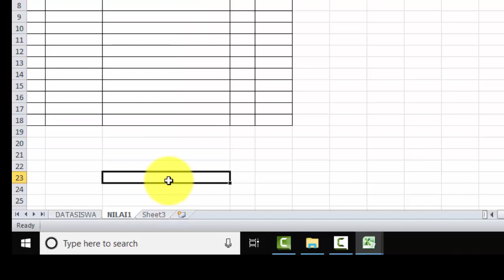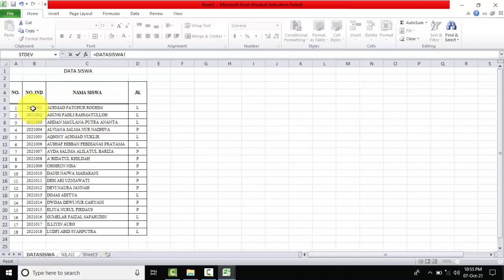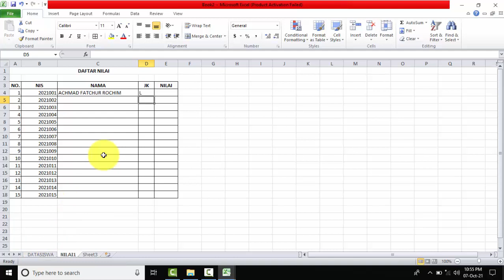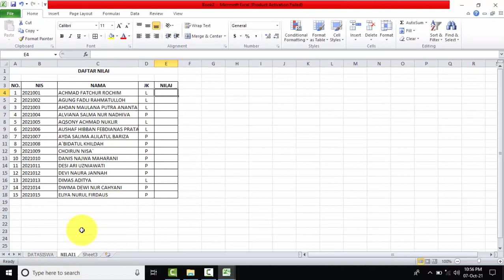MENGHUBUNGKAN DATA ANTAR SHEET DALAM 1 FILE EXCEL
Cara menghubungkan data-data yang ada dalam sheet berbeda di Excel.
membuat link data dalam excel
mengelinkkan nama siswa dalam excel
menghubungkan data siswa dalam excel
membuat daftar nilai siswa dengan excel